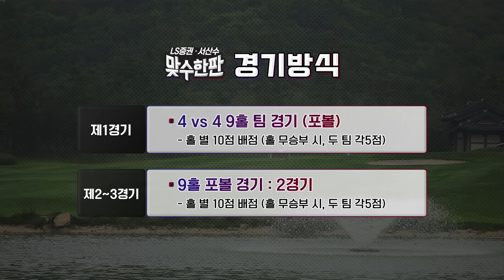"오빠!!? 우리가 이길 것 같아" 누가 더 당돌할까?? 유현조 vs 이동은｜2024 맞수한판 #6-1